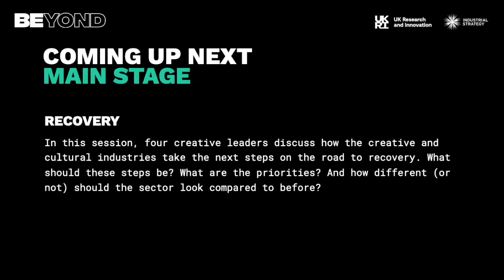Recovery with Q&A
In this session, four creative leaders discuss how the creative and cultural industries take the next steps on the road to recovery. What should these steps be? What are the priorities? And how different (or not) should the sector look compared to before?